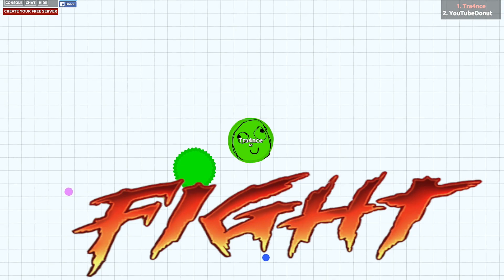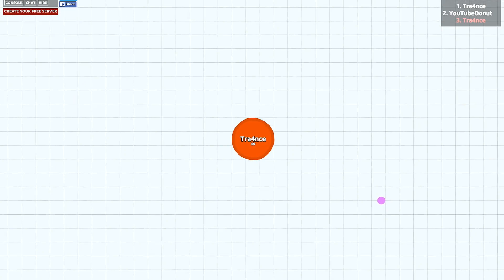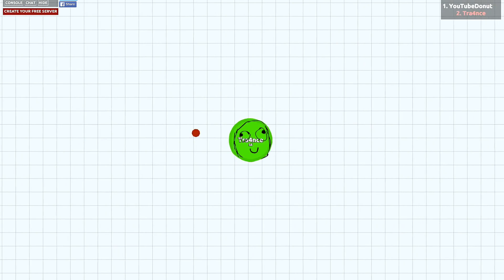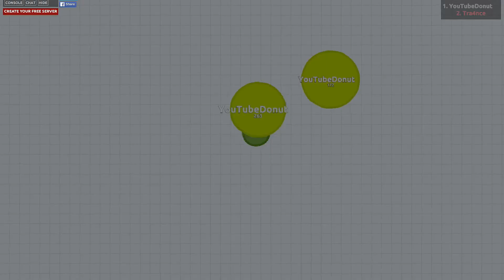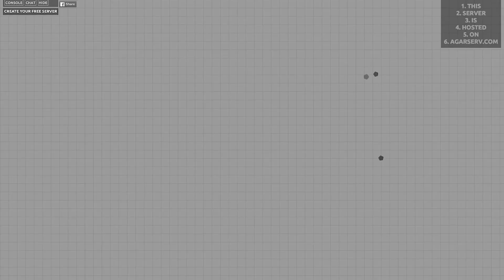Agar.io Tra4nce Vs. DONUT FIGHT 1 VS 1